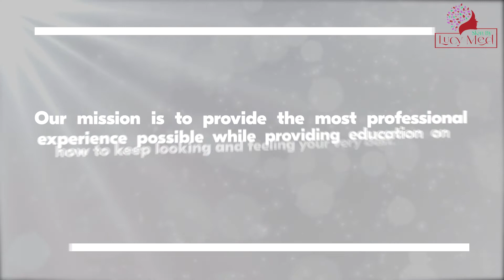StretchMarksReduction Chemical Peels acnetreatments AcneClearing Platelets skin Rejuvenation